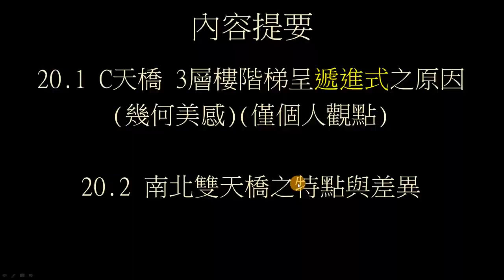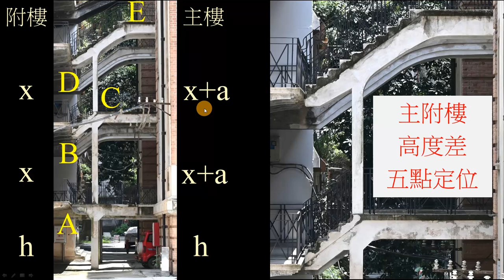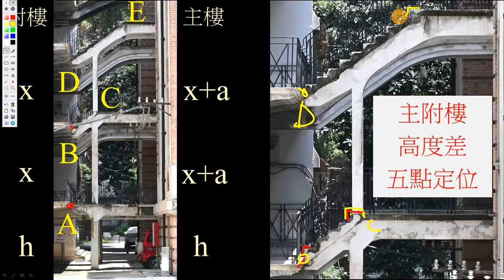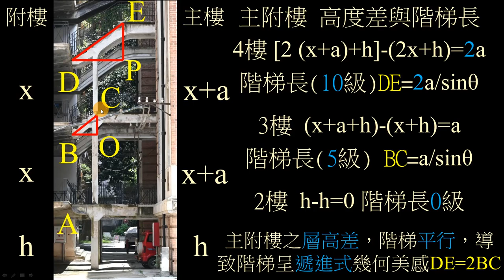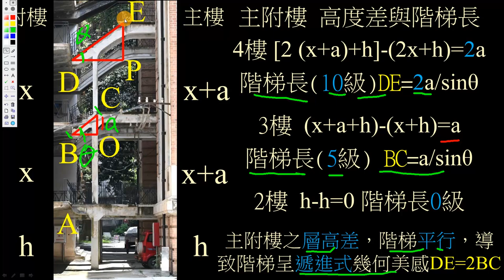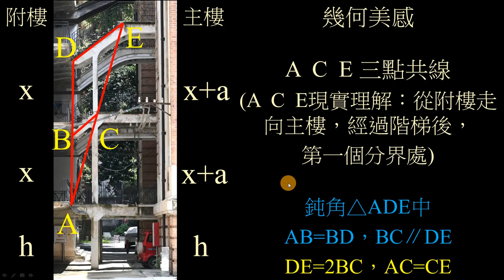建築研究 梧州海關舊址 C棟天橋簡介 幾何數量關係之美感 No.020.1 梧州白話講解 The Former Site of Wuchow Custom House 1918 (Wuzhou)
本視頻介绍C天橋 3層樓階梯呈遞進式之原因(幾何美感)(僅個人觀點)

即由于存在主附樓之層高差，且三樓與四樓之階梯平行，所以導致階梯呈遞進式幾何美感：四樓階梯長爲三樓階梯長之兩倍。（簡單幾何關係）

C天橋 3層樓（2 3 4樓）連接主附樓之階梯呈遞進式的幾何美感。
2樓 0階梯。
3樓 5階梯。
4樓 10階梯。

1897年，梧州開埠。怡和洋行(Jardine Matheson)在城市東邊購買一大片河濱土地。
1898年，梧州海關向怡和洋行購買一塊土地，以建造監察長與高級驗貨員住宅。
1918年，建造進修會及外勤職員、驗貨員、高級驗貨員、監察長住宅。
1920年，建造幫辦宿舍、稅務司公館。

2004年6月，被列為市級文物保護單位，
2009年5月，被列為區級文物保護單位，
2013年3月，被列為全國文物保護單位。

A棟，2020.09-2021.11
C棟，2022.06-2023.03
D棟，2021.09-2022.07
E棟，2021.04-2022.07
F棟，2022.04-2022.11